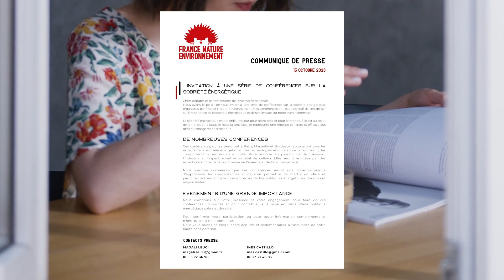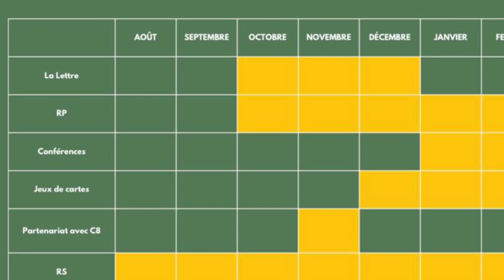🦔 Agence GROOVE - Candidat brief France Énergie Éolienne - Com' For Climate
🦔 France Nature Environnement est la fédération française des associations de protection de la nature et de l’environnement. Porte-parole d’un mouvement de 9 087 associations, présentes sur tout le territoire français, en métropole et outre-mer, FNE défend 3 causes majeures : stopper la destruction des écosystèmes, protéger l’humain & participer à la vie démocratique et enfin, changer de modèle de développement. Tout cela dans un seul but : permettre aux générations actuelles et futures de vivre dans un monde vivable.

💡 L'objectif ? Proposer une campagne mass média de sensibilisation pour faire de la sobriété une démarche désirable et nécessaire.

On vous laisse découvrir leur recommandation !

👉 En savoir plus sur le projet Com' for Climate de nos étudiants